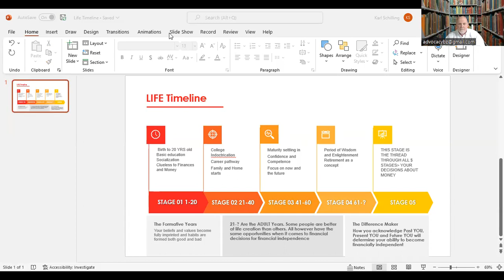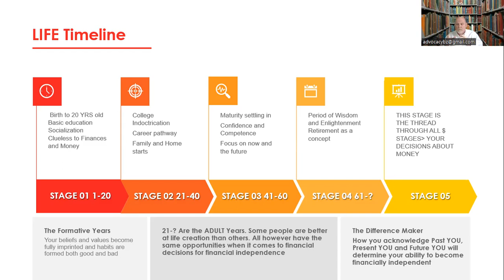Financial Victimization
Financial Literacy Education and information on attaining Financial Independence. We train, coach and develop Financial Concierges in our organization to help the public learn how to attain financial independence. We discuss the most pressing financial victimization effecting the middle class today